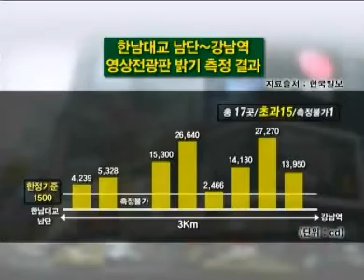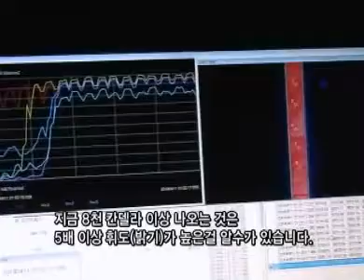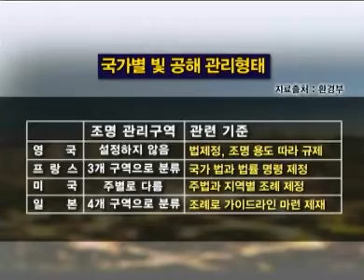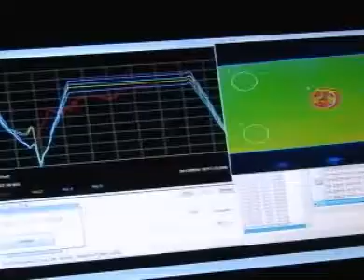[출동수도권현장] 빛 공해의 폐해, 대책은?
동영상휘도계로 전광판 및 미디어파사드의 휘도값 측정 - (주)하이랜드코리아 출연